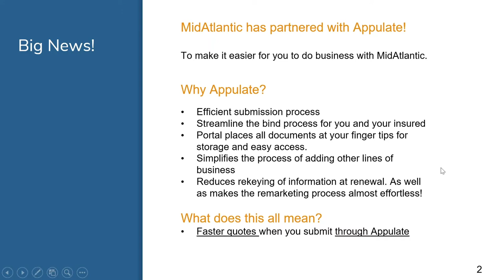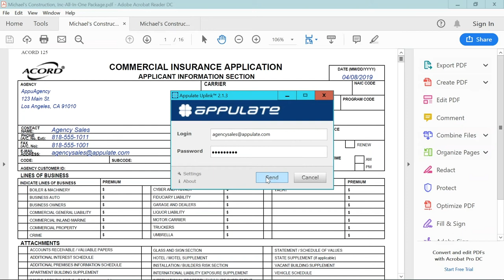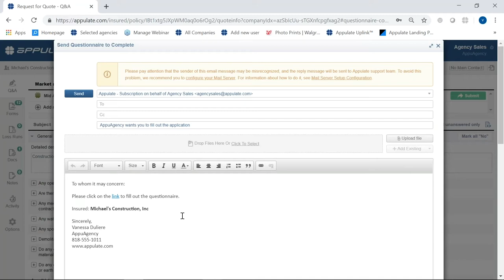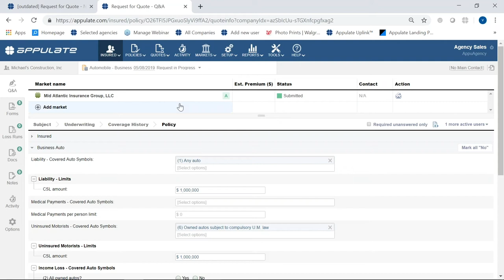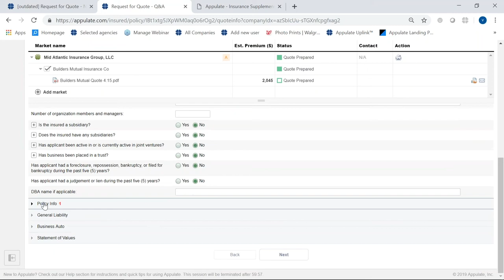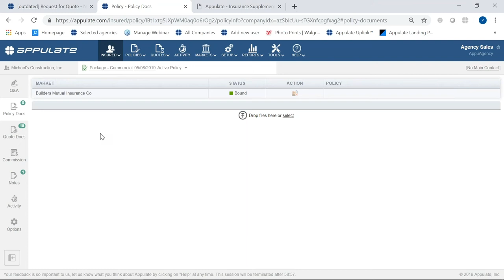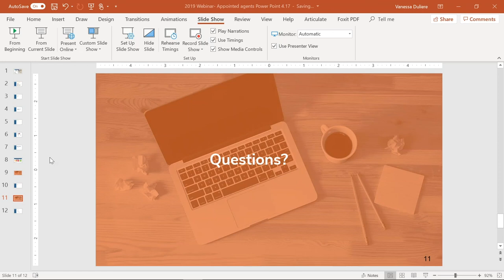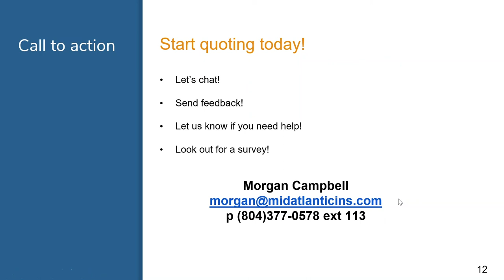Webinar: Mid Atlantic Non Comp Powered by Appulate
Webinar by Appulate and Mid Atlantic Insurance Services.